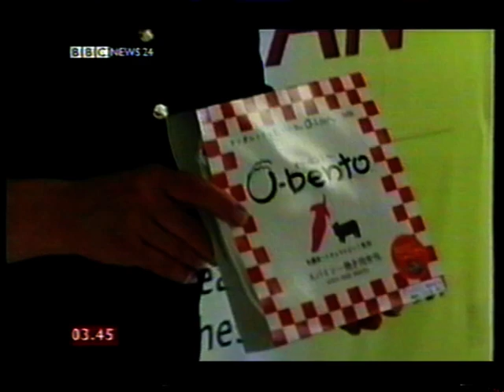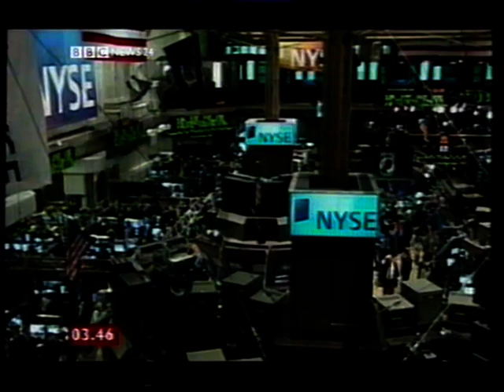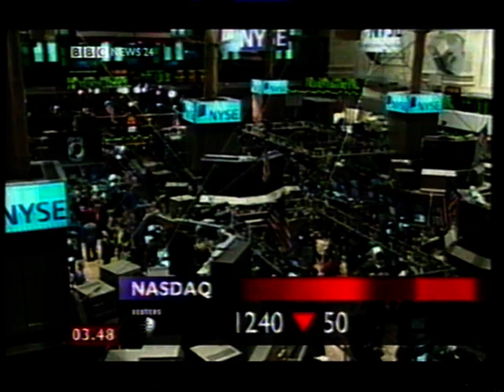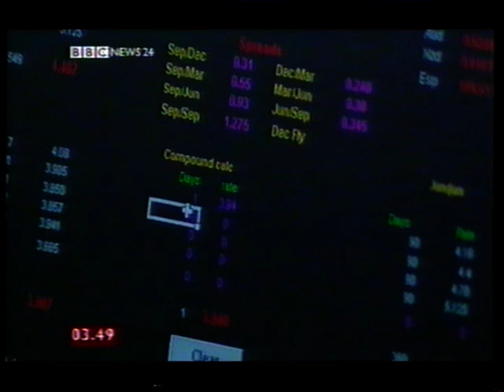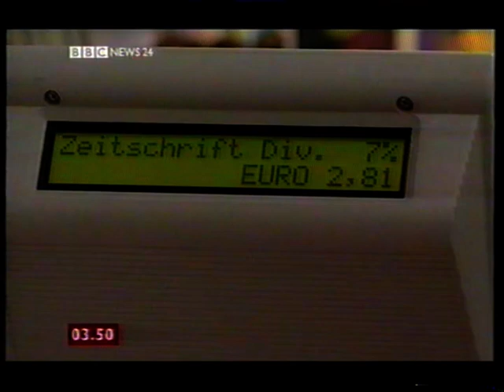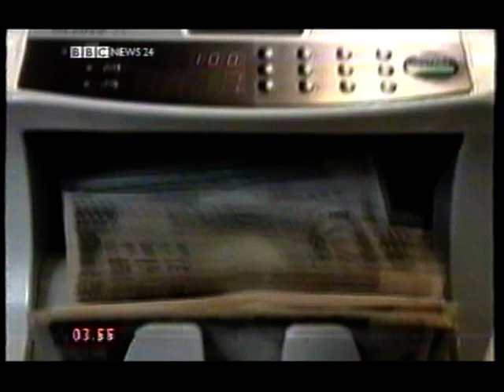BBC News 24 - 26/07/2002: Weather, Headlines, Asia Today, World Business Report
Half an hour of BBC News 24 from the early hours of July 26th 2002, including the weather with Carol Kirkwood, the headlines with Alastair Yates (including clips from the opening ceremony of the 2002 Commonwealth Games), Asia Today with Keshini Navaratnam, and World Business News with Manisha Tank and Paddy O'Connell.